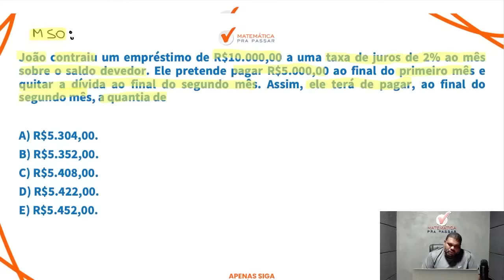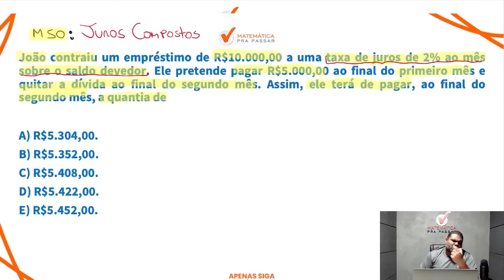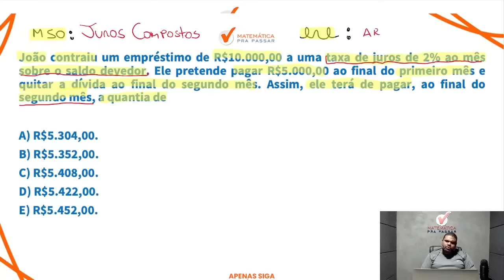Matemática Financeira para o BB | Juros compostos ficou simples